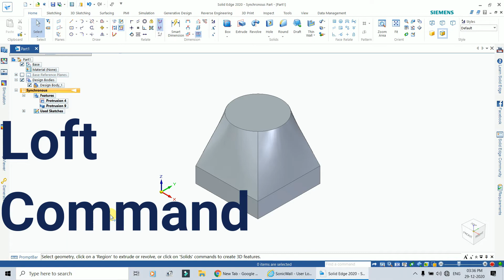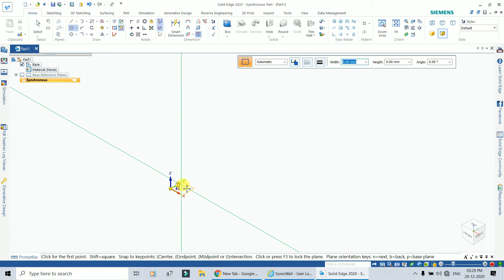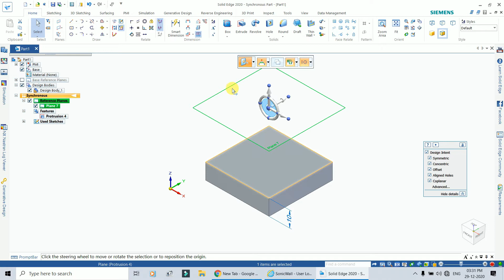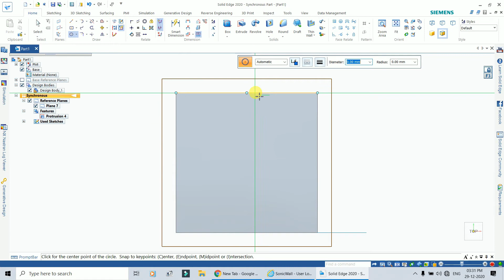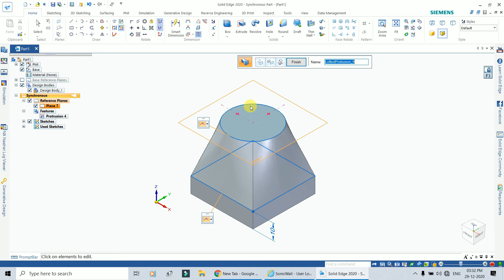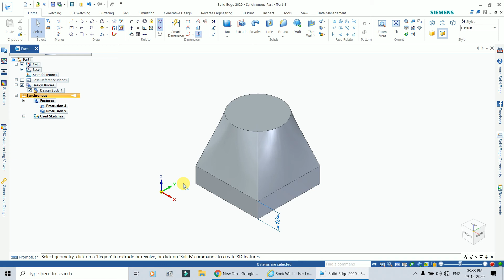Solid Edge Loft Command in Hindi by Avinash Kamble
In solid edge, loft command is used to make loft feature. you can make simple as well as complex shapes of different cross sections using this command.